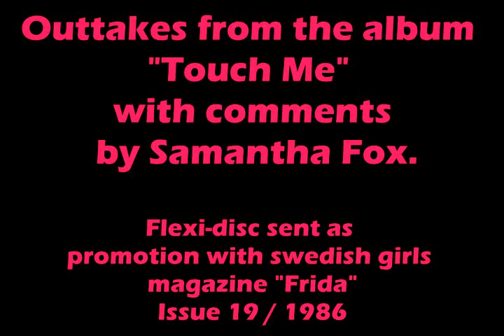Samantha Fox - Introduces A Selection Of Tracks From Her Album Touch Me (1986)